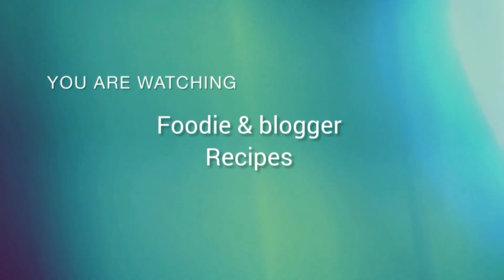এচোঁরের চপ কি ভাবে বানাবে রেসিপি টা দেখেনাও।